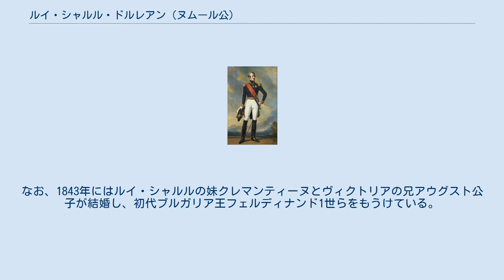ルイ・シャルル・ドルレアン (ヌムール公)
フランス王ルイ・フィリップの子女
ルイ・シャルル・フィリップ・ラファエル・ドルレアン（仏: Louis Charles Philippe Raphaël d'Orléans, duc de Nemours, 1814年10月25日 - 1896年6月26日）は、フランスの王族。
ヌムール公。
フランス王ルイ・フィリップと王妃マリー・アメリーの次男。
 パリのパレ・ロワイヤルで誕生する。
12歳でシャッスール師団の大佐、1830年にサンテスプリ修道会のシュヴァリエとなった。
1825年頃にルイ・シャルルの名はギリシャ国王の候補者として挙げられ、1831年2月にはベルギー国王の候補者となった（ルイ・シャルルはベルギー独立革命の際にフランス軍を率い、ネーデルラント連合王国からの分離独立を目指してベルギーへ入国していた）。
1832年のアントウェルペン包囲戦でも活躍した。
 1836年秋にはフランス領アルジェリア平定作戦の一環としてコンスタンティーヌへ上陸する。
1837年、1841年とアルジェリアへ派遣された。
 1842年、長兄オルレアン公フェルディナンが急死すると、ヌムール公は自然と幼い甥、パリ伯フィリップの摂政役に就いたことから、立場の重要性が大いに増した。
しかしヌムール公は国民の支持を得られず、不人気であった。
1848年の2月革命でイギリスへ亡命した。
 1871年にフランスへ帰国し、翌1872年3月に陸軍士官としての地位を回復した。
退役後も、1881年まで赤十字社の総裁を務めた。
パトリス・ド・マクマオン大統領時代には、時折エリゼ宮へ姿を現したという。
1896年にヴェルサイユで死去した。
 1840年にザクセン＝コーブルク＝ゴータ＝コハーリ家出身のヴィクトワール（ヴィクトリア）と結婚した。
なお、1843年にはルイ・シャルルの妹クレマンティーヌとヴィクトリアの兄アウグスト公子が結婚し、初代ブルガリア王フェルディナンド1世らをもうけている。
 ルイ・シャルルはヴィクトワールとの間に2男2女をもうけた。